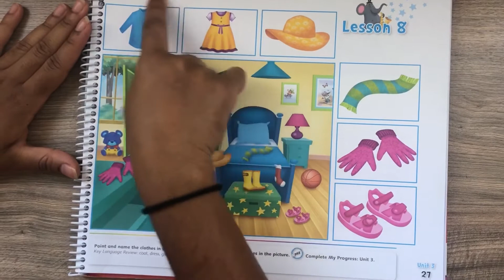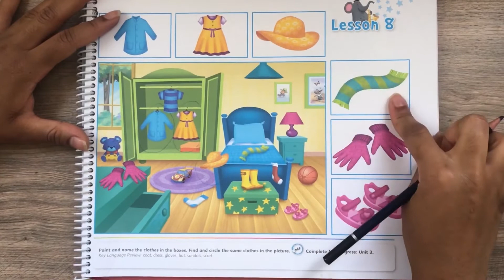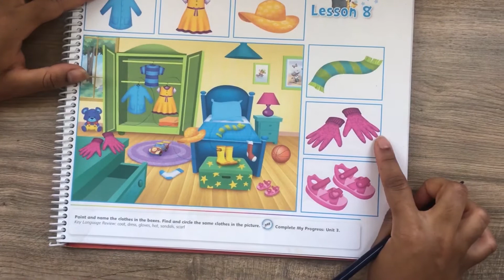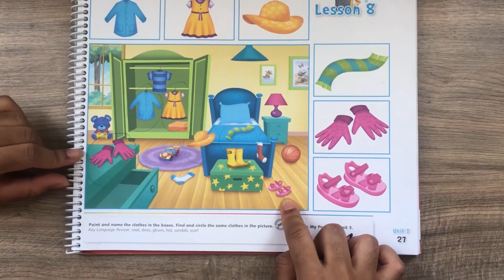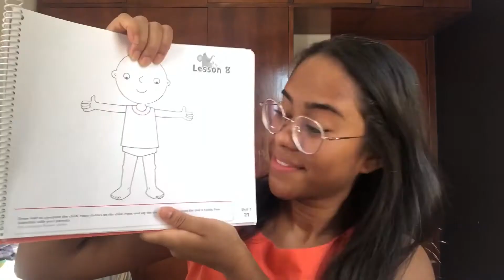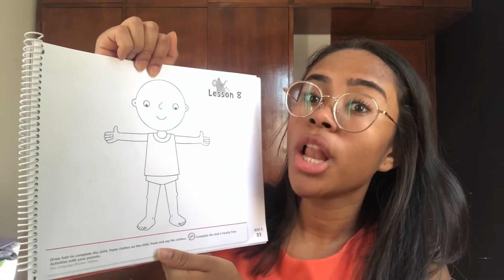1º Período - 18/09/2020 - Inglês